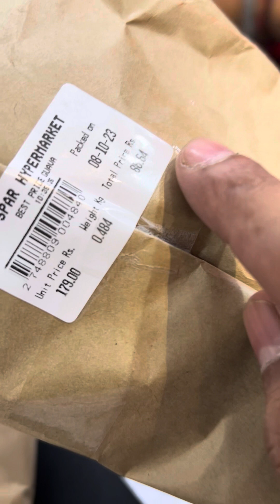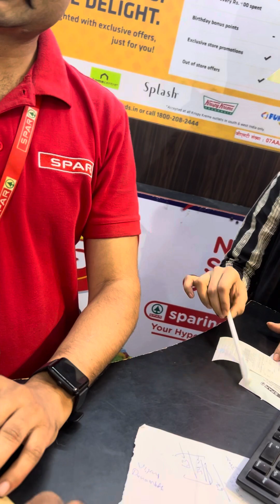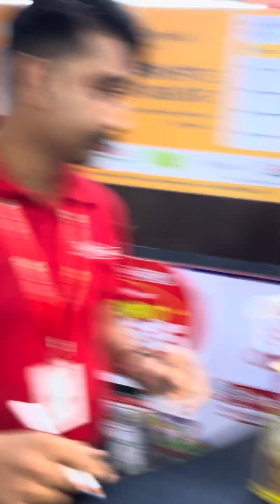Aise hota hai supermarket me customers ke sath SCAM || SCAM ALERT ||SPAR Reliance | Price Difference